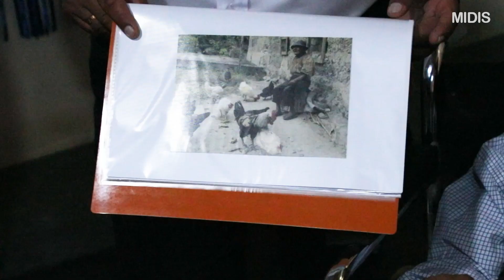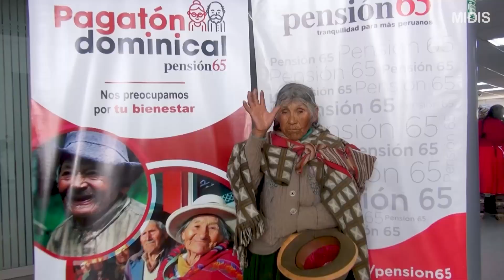Marcelino Abad, usuario símbolo de Pensión 65.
Marcelino Abad es el usuario símbolo de Pensión 65 y el hombre más longevo del Perú, con 124 años.